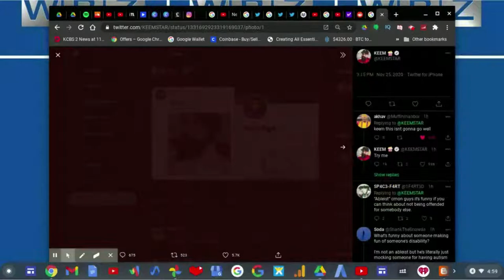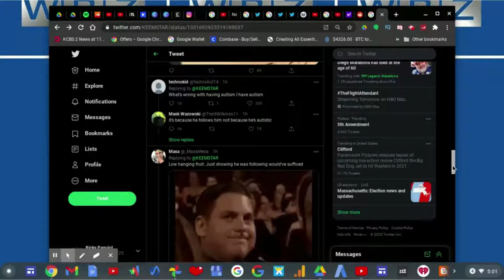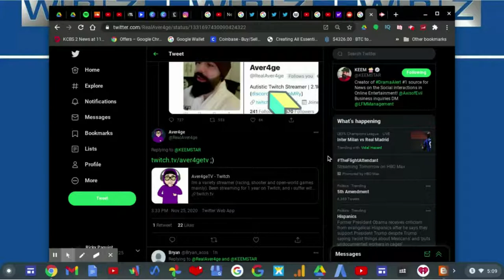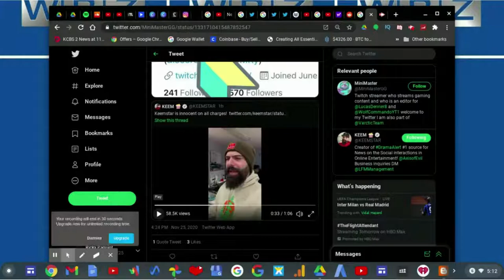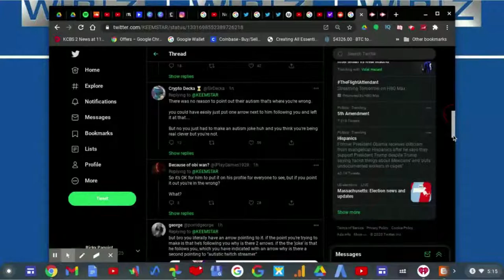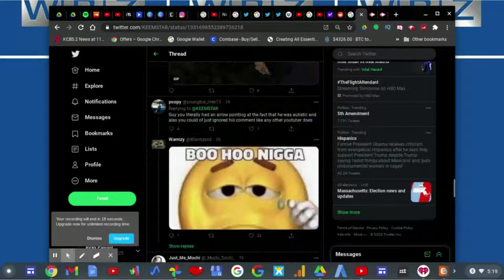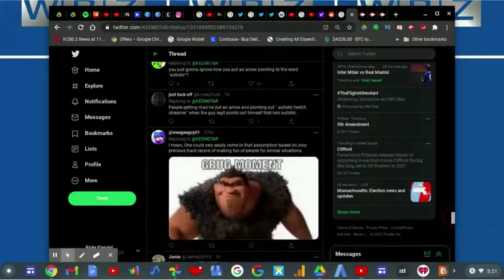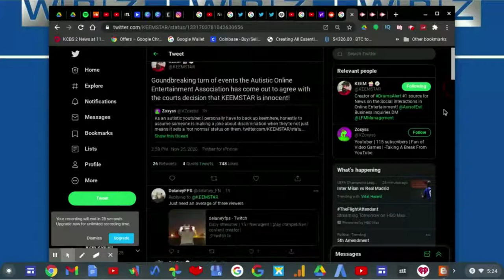Keemstar BULLIES Autistic Twitch Streamer!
Daniel Keem aka Keemstar bullied a Twitch Streamer tonight, and his name is Aver4ge. He's an Twitch streamer who has autism and Keemstar (who runs DramaAlert) made fun of him for being autistic by pointing at the word. Another arrow points to the follow button because the streamer follows Keemstar on Twitter.